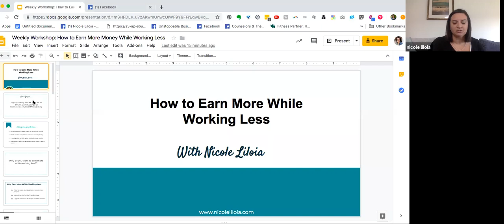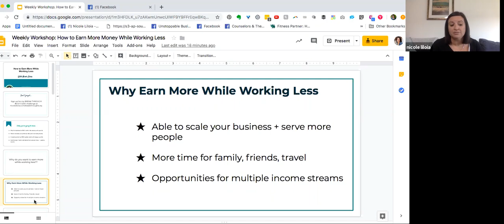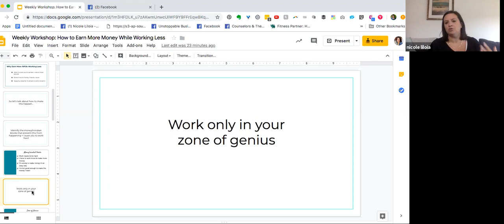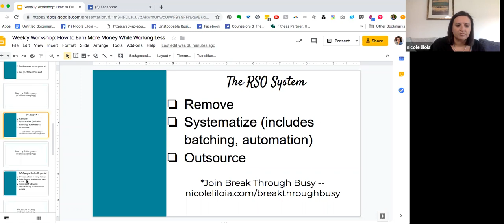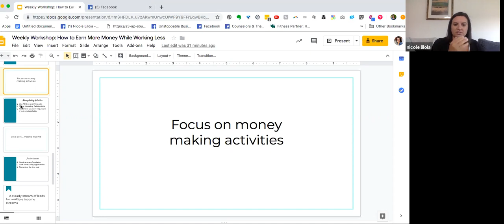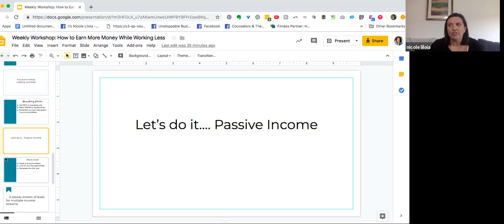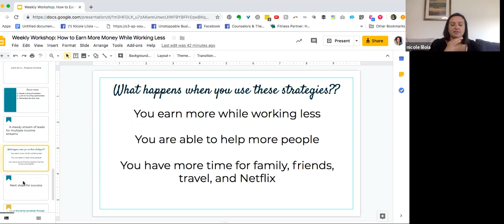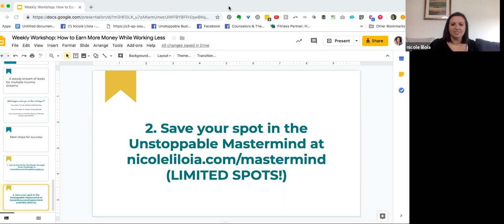How to Earn More While Working Less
➡️SIGN UP for more business workshops + learn how to grow your business through multiple income streams